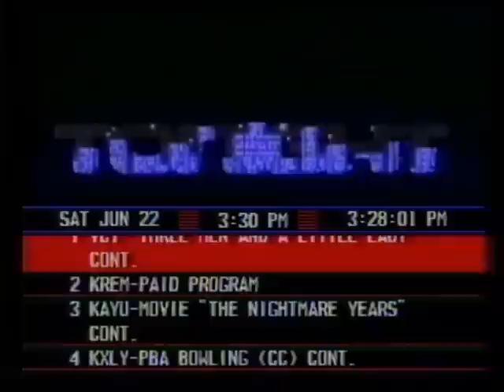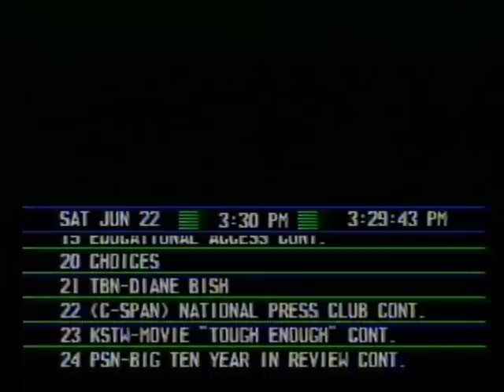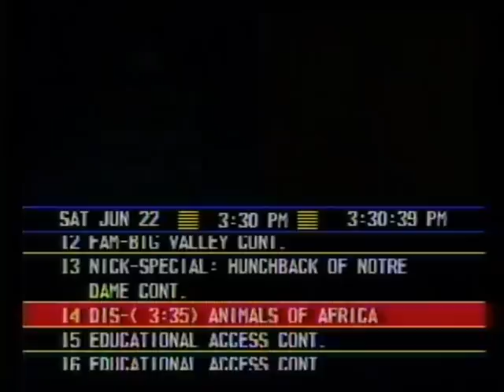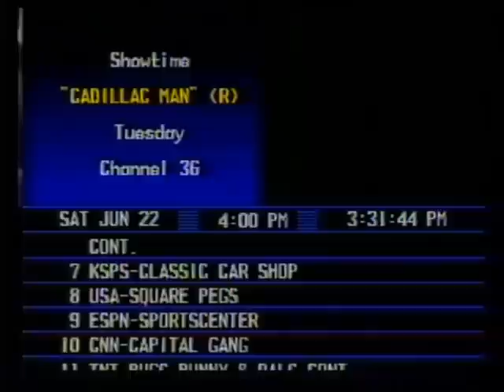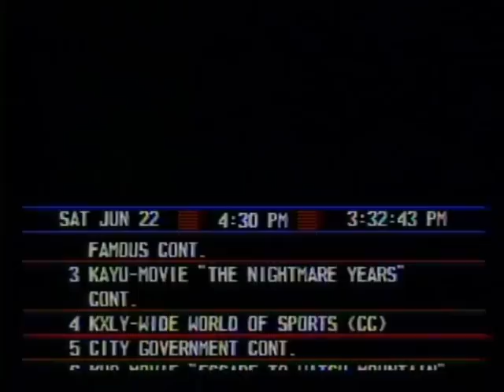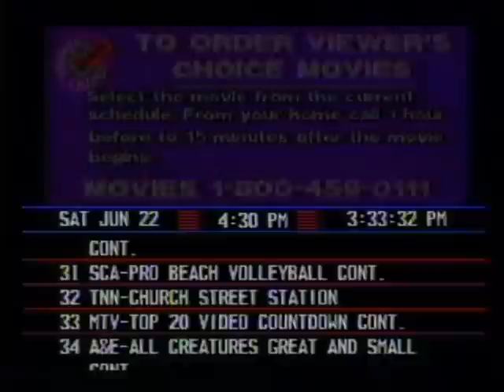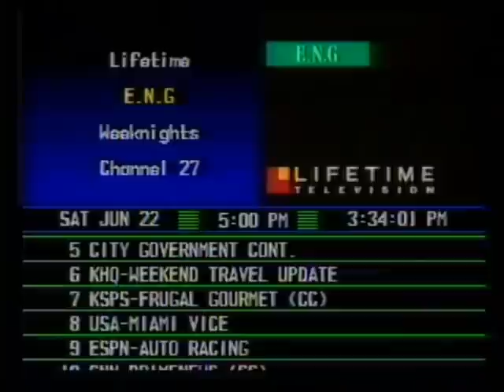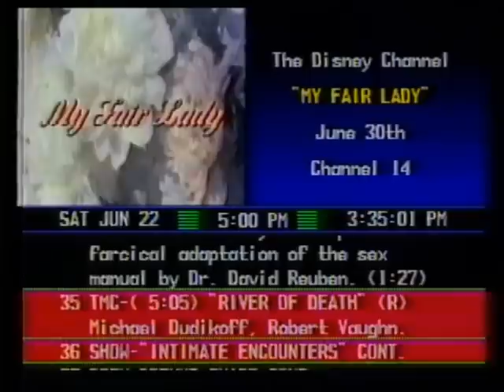Prevue Guide restored to normal June 22, 1991 (part 3 of 3)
Prevue Tonight segment on Prevue Guide, plus a complete cycle of listings now that they have all returned.

Recorded June 22, 1991 from Cox Cable in Spokane, WA.